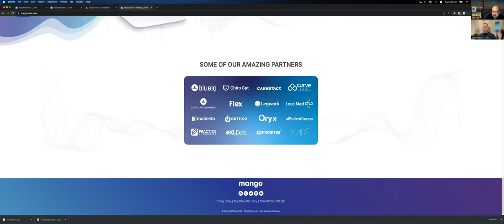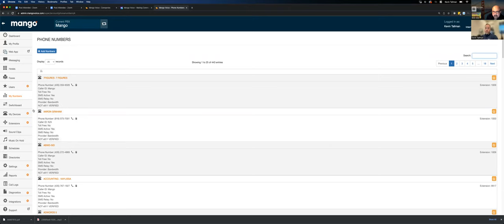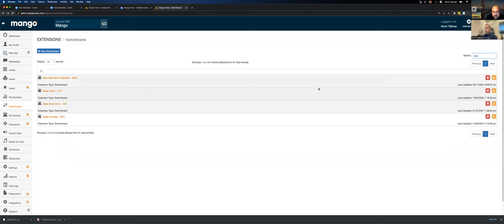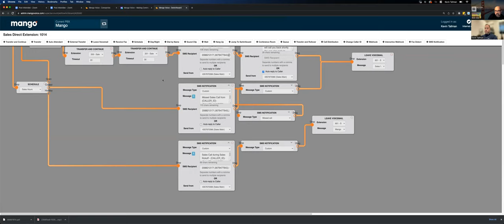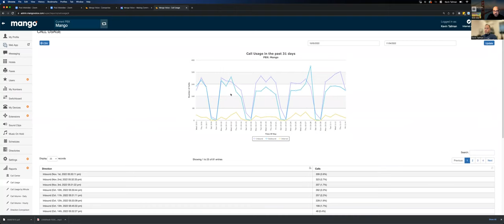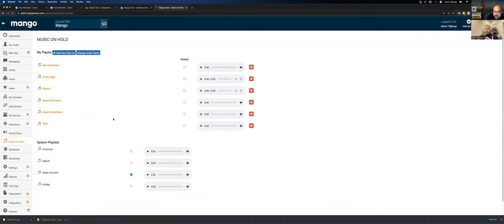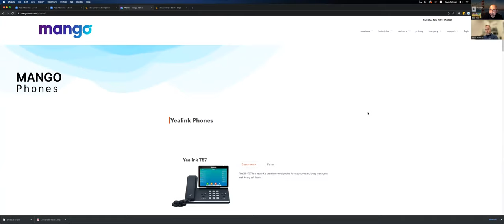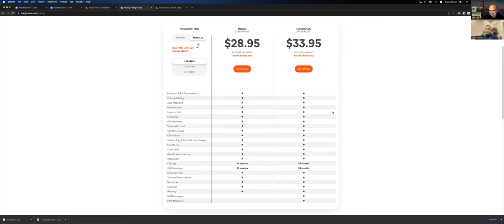Dentistry in General Presents: Mango Voice Demo and Interview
Bob Dee Interviews Kevin Tallman, CEO of Mango. Also the demo of the powerful yet simple Mango Platform. You want to compete with the DSOs? Make sure you equip yourself with same tools so you can not only survive, but thrive.